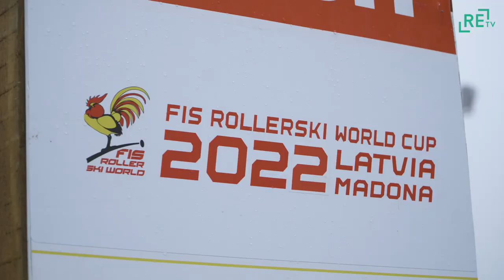Madonā spraigas cīņas Pasaules kausā rollerslēpošanā